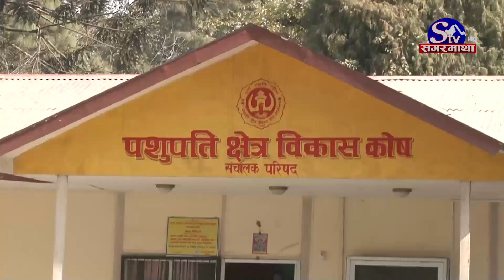पशुपति क्षेत्रमा यसरी मनाईयो महाशिवरात्री | Sagarmatha Report